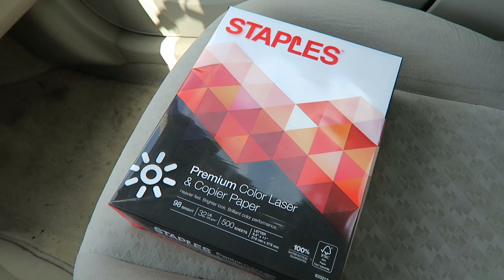DAY 1 | VLUNE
1st time Erin Condren customers, use this link to get $10 off your 1st purchase.

12527 Central Avenue NE #322